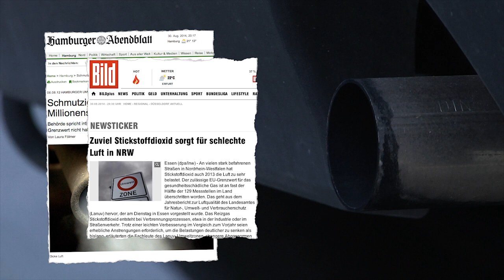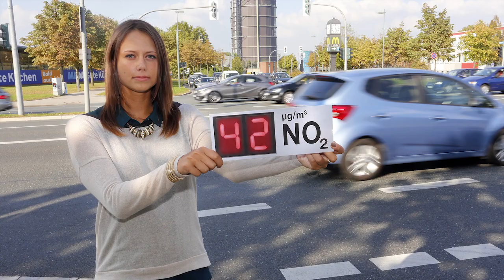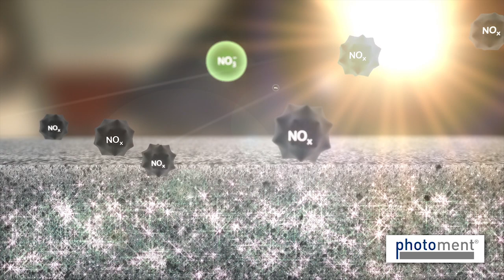Photoment® Produktvideo deutsch – Saubere Luft. Saubere Oberflächen.